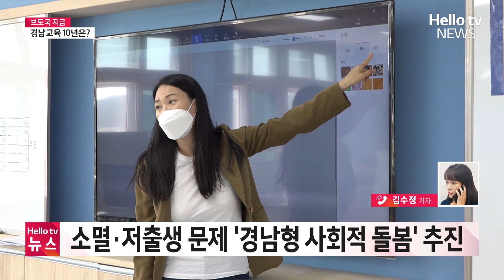"학교 급식 중요하게 됐다"…경남교육 10년은?ㅣ#보도국지금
박종훈 경상남도교육감은 도내 첫 3선 교육감으로 올해 취임 10년을 맞았습니다.
과거 경남교육 발자취를 되돌아보고 앞으로를 고민해보는 자리가 있었습니다.
어떤 이야기가 오갔는지 보도국 김수정 기자 연결해 들어봅니다.